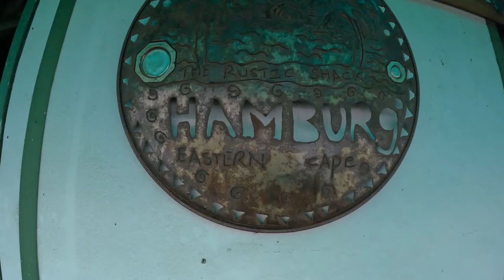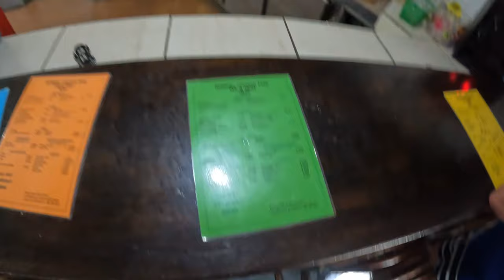East London 2023 Boys fishing Trip#hamburg#easterncape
Short boys trip from Johannesburg to the lovely home town of the green Eastern Cape,where friends and family had a great time catching grunter,kob and raggies while having a good laugh.